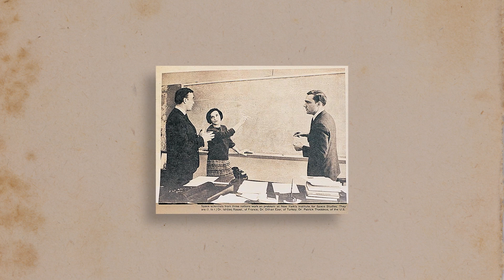İlk Kadın Bilim İnsanı( NASA'da görev yapan) DİLHAN ERYURT